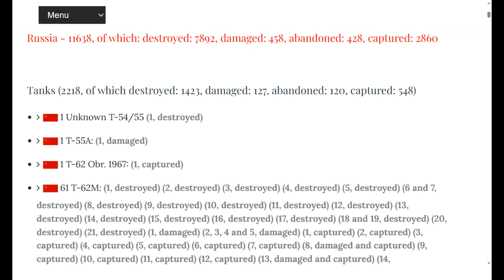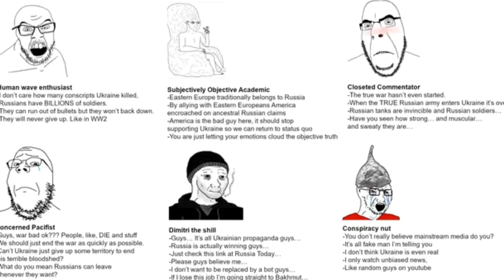Updates- Ukraine August 14th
August 14th, 2023 Supply Drop Edition.

00:00 Day 537.
00:12 Big Picture.
00:31 Dnieper Line.
00:51 Zaporizhzhia Front.
01:15 East Front Donetsk.
01:25 Bakhmut Area.
01:45 Oskil Border Front.
02:02 Northern Border.
02:17 Black Sea
02:28 Ukraine World Related.